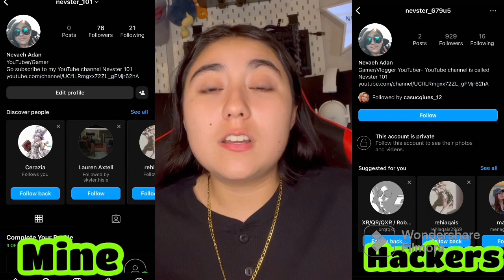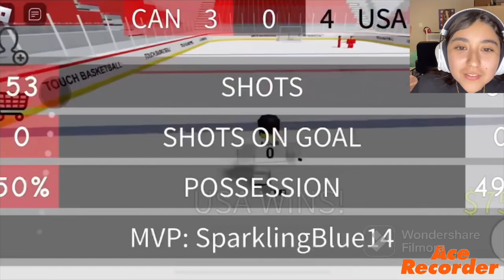Playing Touch Hockey on Roblox 🥅 🏒🎮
Thank you guys so much for watching 😊🎥 In this video I played Touch Hockey on Roblox 🥅🏒🎮 This game was a lot of fun 😄🎮 I got to play 🎮 with some really cool 😎teammates and we worked well together. I found it funny😂 how we were sliding around the ice🧊and so was the puck 🏒which made it challenging but interesting 😆 to play 🎮 I also found it funny 😂 that the game 🎮 was glitching a bit so the puck 🏒 went flying ✈️ like crazy 🤪and it looked like someone scored when they really didn’t which sucked 😞 but it’s okay👌I enjoyed 😊 trying to get the puck 🏒, trying to score, and trying to defend my goal 🥅 Have an awesome 🤩 day YouTubers. Peace out ✌️

Intro/Outro- Charging by The Great Lake Swimmers